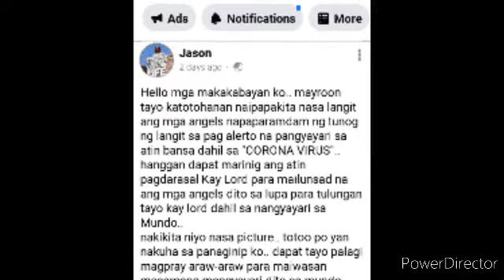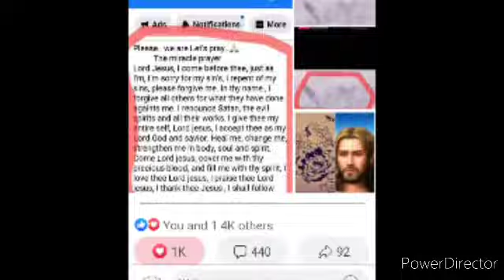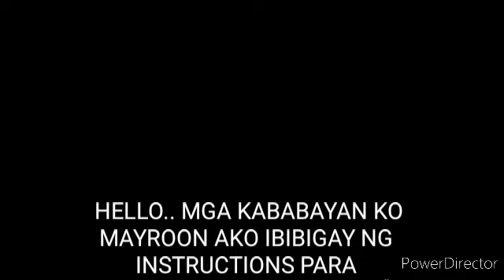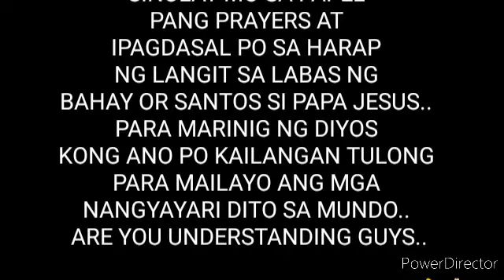Good news po mga kababayan ko.. panoorin niyo itong videos.. ok.